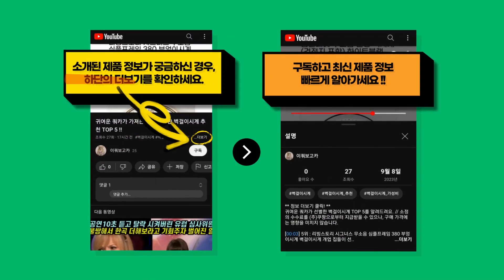2023년 제일 많이 팔린 김치냉장고추천 추천 TOP 9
귀여운 쿼카가 분석한 김치냉장고추천 BEST 9를 추천해드려요. // 소정의 수수료를 (주)쿠팡으로부터 지급받을 수 있으나, 구매 가격에는 영향을 미치지 않습니다.

[00:08] 9위 : [색상선택형] 삼성전자 비스포크 김치플러스 3도어 키친핏 냉장고 313L 방문설치..

[00:23] 8위 : 딤채 뚜껑형 김치냉장고 153L 방문설치 브리스 실버 VDL16HFWFSS..

[00:38] 7위 : [색상선택형] LG전자 디오스 오브제컬렉션 김치냉장고 Z337AAAP33 메탈 방..

[00:53] 6위 : 삼성전자 BESPOKE 김치플러스 3도어 키친핏 냉장고 313L 방문설치 새틴 화..

[01:08] 5위 : 삼성전자 김치플러스 3도어 프리스탠딩 냉장고 328L 방문설치 리파인드 이녹스 R..

[01:23] 4위 : LG전자 디오스 김치톡톡 스탠드형 3도어 김치냉장고 방문설치 화이트 K337W14..

[01:38] 3위 : 삼성전자 김치플러스 뚜껑형 김치냉장고 221L 방문설치 RP22A3111Z3 파인..

[01:53] 2위 : 딤채 2023 스탠드형 김치냉장고 330L 방문설치 비쥬 다크실버 VDT33HBR..

[02:08] 1위 : 삼성전자 김치플러스 3도어 스탠드형 김치냉장고 328L 방문설치 리파인드 이녹스 ..